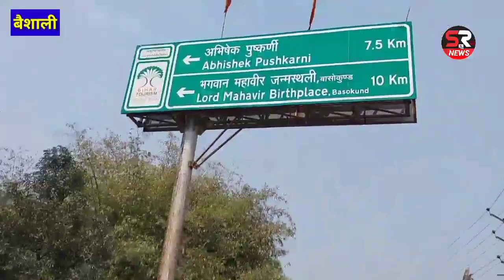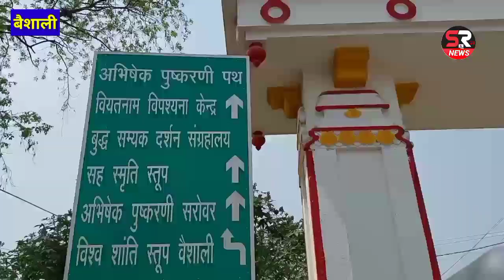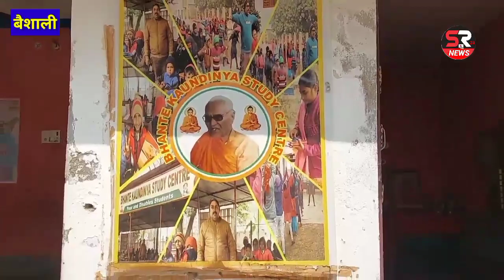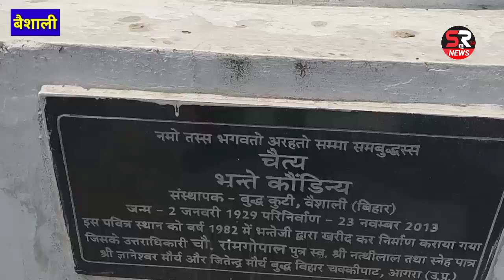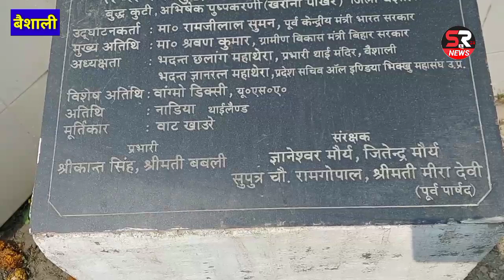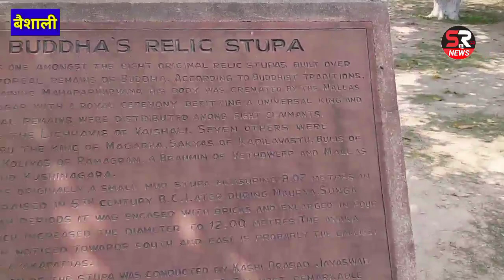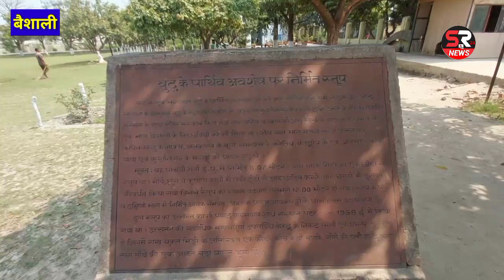बैशाली भगवान बुद्ध की अस्थि राजकीय सम्मान के साथ रखा गया है जिसे देश विदेश के लोग दर्शन करने आते है।